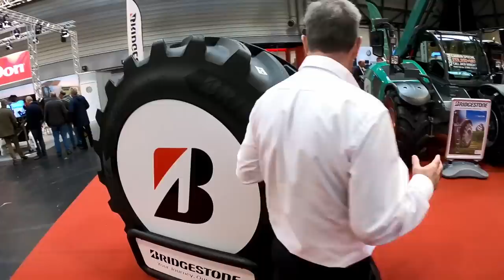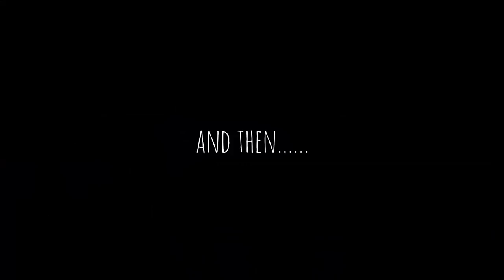LAMMA 2019+ giveaway winner announced :)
Well as normal, nothing went to plan! lol
Got there late. Missed meeting up at the JCB stand. and my brand new GoPro died!!
BUT...we had a great time regardless!
Many thanks to everyone that made the show possible, and to everyone that came up and said hello! :)